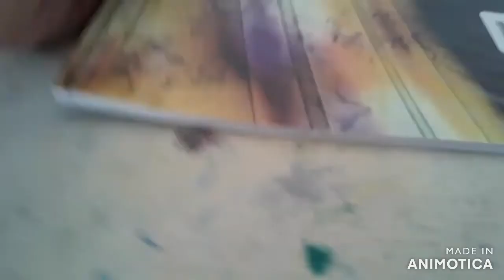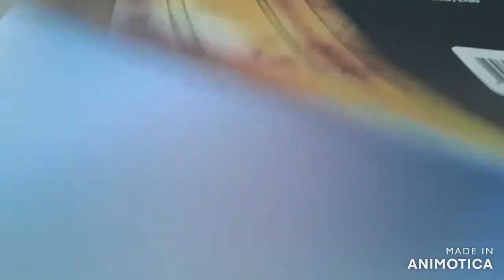Ensinando a Desenhar Knuckles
Fala Ouriçados tudo blz hoje eu trago como desenhar o Knuckles espero que gostem